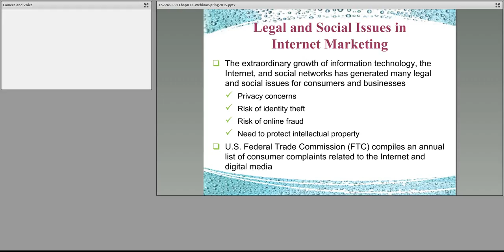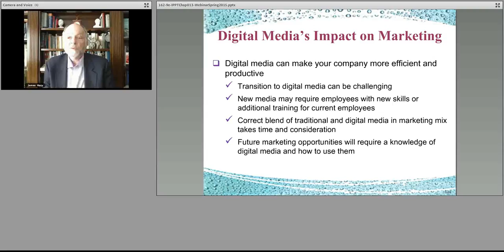Introduction to Business 162 Chapter 13 Social Part 7